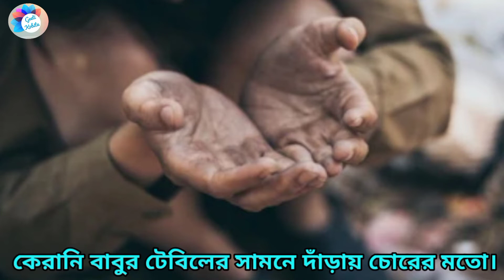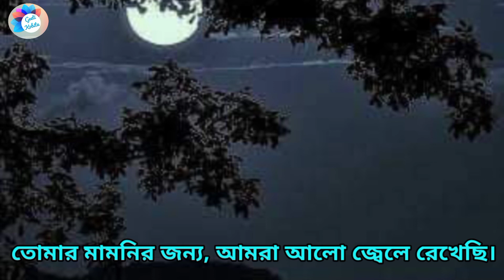ছুটি(লিরিক্স সহ) /শুভ দাসগুপ্ত /আবৃত্তি :শান্তা ইসলাম।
গীতিকবিতায় স্বাগতম।
 গীতিকবিতা আপনাদের জন্য উপস্থাপন করছে চমৎকার একটি হৃদয়স্পর্শী কবিতা। কবিতাটি মন দিয়ে শুনলে আপনার চোখে জল আসতে বাধ্য। শুভ দাসগুপ্তের লেখা -ছুটি -কবিতাটিতে নিকুঞ্জ নামের এক অভাগা বাবার কথা বর্ণনা করা হয়েছে। আমাদের দেশে এরকম হাজার হাজার নিকুঞ্জ প্রতিদিন দেখা যায়। তাদের সমস্যার কোনো সমাধান হয় না। অসম্ভব সুন্দর এই কবিতাটি অসম্ভব সুন্দর কন্ঠে আবৃত্তি করে দিয়েছেন শান্তা ইসলাম। তার কণ্ঠে, বর্ণনায়, আবৃত্তিতে যে জাদু আছে,তাতে এই কবিতার কষ্ট যেন আরো বেশি মন ছুঁয়ে যায়। শখের ইউটিউবার শান্তা ইসলাম নিয়মিত তার চ্যানেলে ভিডিও আপলোড করে থাকে। যদি তার কন্ঠে আরও কবিতা শুনতে চান, তাহলে ঘুরে আসতে পারেন তাঁর চ্যানেলটি।

শান্তা ইসলামের চ্যানেল লিংক :

santa cooking and poems

 ছুটি /শুভ দাসগুপ্ত /আবৃত্তি :শান্তা ইসলাম।